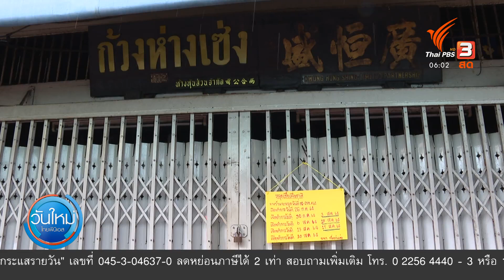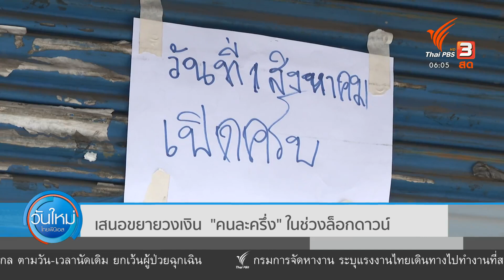เคอร์ฟิวฉุดรายได้สตรีตฟู้ดส่อปิดเพิ่ม : กินอยู่รู้รอบ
การยกระดับคุมการระบาดของโควิด-19 การทำมาหากินของพ่อค้า แม่ค้า ในภาวะเศรษฐกิจไม่ดี ยากลำบากขึ้น ไม่เว้นแม้แต่สตรีตฟู้ดชื่อดังย่านเยาวราช ที่ยอมรับว่าเป็นช่วงเวลาที่ยากลำบากที่สุด ต่อด้วยประเด็น เสนอขยายวงเงิน "คนละครึ่ง" ในช่วงล็อกดาวน์ และร้านทองชี้โควิด-19 ฉุดยอดขายทอง